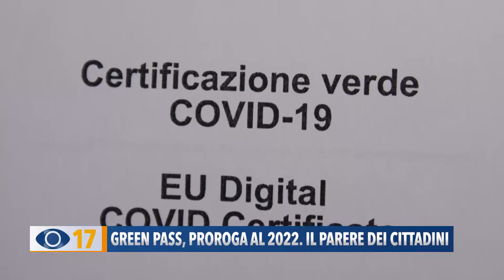Green Pass, proroga al 2022. Il parere dei cittadini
Abbiamo sentito cosa ne pensa la gente sull’eventuale estensione del Green Pass.